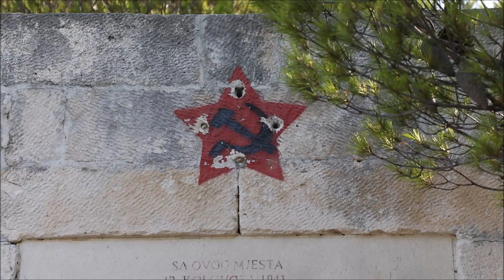Karanfilima i puštanjem balona obilježeno osnivanje prvog šibenskog partizanskog odreda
Na brdu Pisak iznad Šibenika, na mjestu odakle je u antifašisatičku borbu krenuo Prvi šibenski partizanski odred, u organizaciji šibenskih antifašista postavljeni su karanfili i u zrak pušteni baloni u znak sječanja.